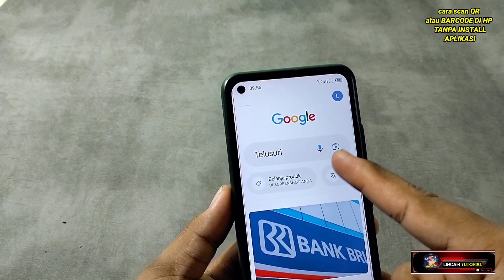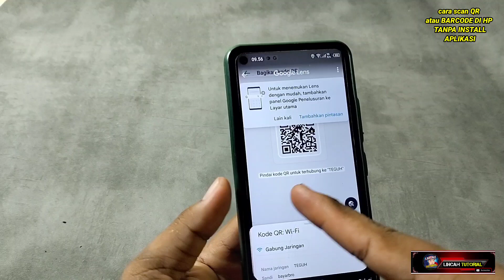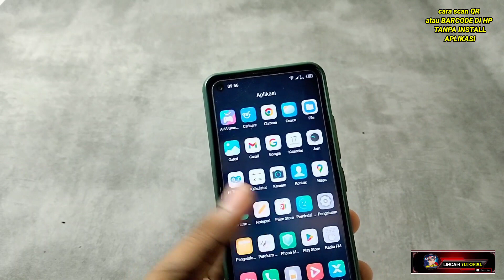cara scan QR atau BARCODE DI HP TANPA INSTALL APLIKASI , Tips terbaru